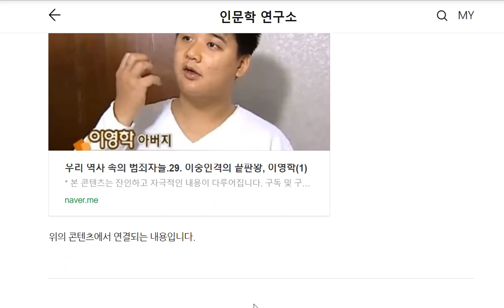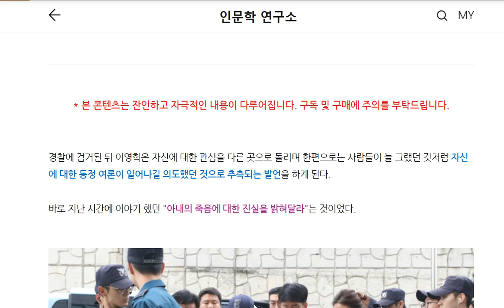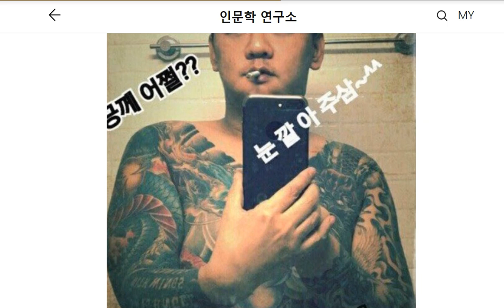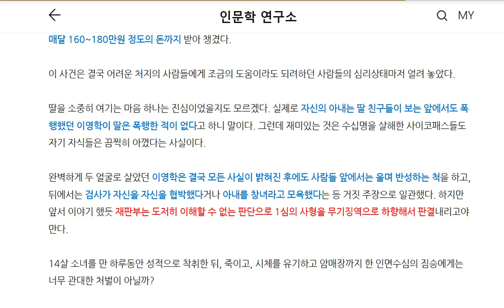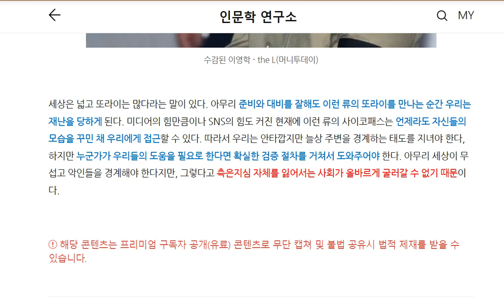우리 역사 속의 범죄자들.29. 이중인격의 끝판왕, 이영학(2)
우리 역사 속에서 일어난 끔찍한 범죄와 범죄자들에 대한 시리즈 '우리 역사 속의 범죄자들', 그 29번째 이야기입니다.
이번 콘텐츠에서는 대한민국의 국민들을 기만했던 변태성욕 살인자, 이영학이 저지를 범죄에 대하여 정리해 봅니다.
본 콘텐츠의 텍스트 버전은 네이버 프리미엄콘텐츠 만나실 수 있습니다.